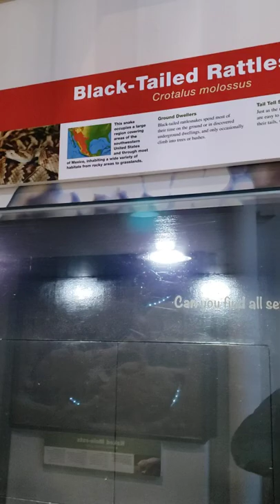Visual ASMR Black Tailed Rattlesnake! animals zoo aquarium fish Jan 2022